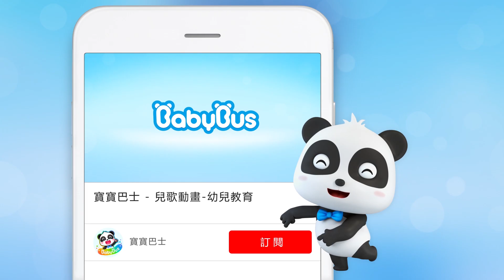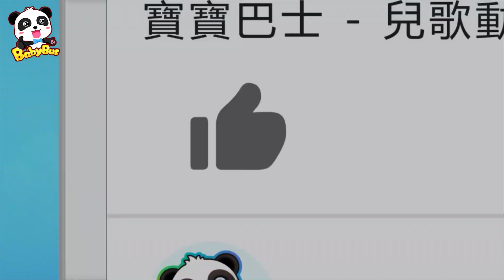不要想騙我 💢 | No No Song | 身體保護 | 寶寶安全貼士 | 兒歌, 童謠 | 動畫 | Nursery Rhymes | 寶寶巴士 | BabyBus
3. 更新中-美食小當家動畫 | 卡通動畫 | 好習慣, 識顏色 | 兒歌 | 故事 | Kids Cartoon | 寶寶巴士 | BabyBus
4. 更新中-汽車兒歌 | 交通工具兒童歌曲 | 聽歌曲學認車 | 卡通動畫 | 兒歌 | 啟蒙 | 寶寶巴士 | BabyBus

影片內容：
00:00 不要想騙我 💢  | No No Song
02:52 勇敢說不
06:02 我的小褲褲
08:31 陌生人問路  | 大灰狼
11:19 小兔子乖乖
13:49 好玩的滑梯
15:55 晃呀晃大地震
18:24 過馬路要小心哦
21:13 我不坐安全座椅
24:03 奇怪的人跟著我
26:59 那不是怪物
30:10 蹦床安全

BabyBus能幫助孩子：
★獨立思考
★建立自信心
★尊重他人
★探索世界